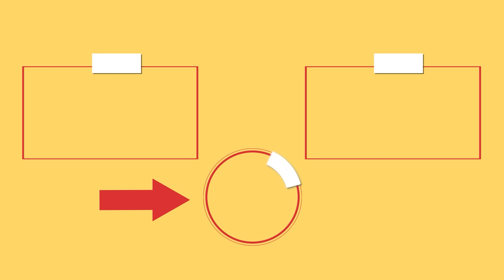The trick that made my life easier! I cook this dessert in a few minutes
Ingredients:
puff pastry: 700 g (25 oz)
water: 10 ml (0.3 fl oz)
sugar: 10 g (0.4 oz)
whipping cream: 700 ml (24 fl oz)
powdered sugar: 100 g (3.5 oz)
Greek yogurt: 300 g (11 oz)
blueberries: 200 g (7.1 oz)
 frozen blackberries: 200 g (7.1 oz)
raspberry: 200 g (7.1 oz)
sugar: 150 g (5.3 oz)
water: 100 ml (3.4 fl oz)
starch: 45 g (1.6 oz)
OVER MEDIUM FIRE: 10 MIN
ground coffee: 30 g (1.1 oz)
cinnamon: 10 g (0.4 oz)
Nutella: 50 g (1.8 oz)
hot milk: 150 ml (5.1 fl oz)
puff pastry: 500 g (18 oz)